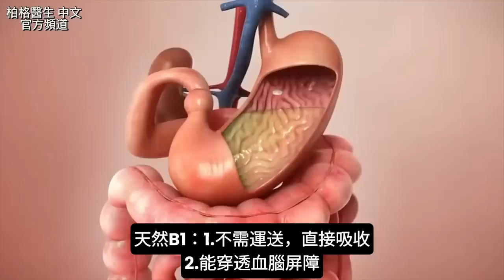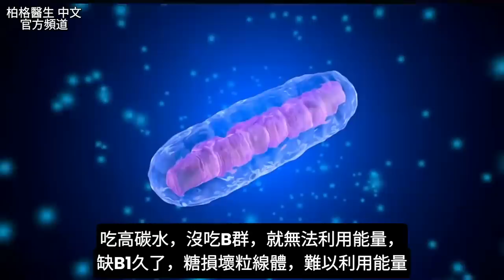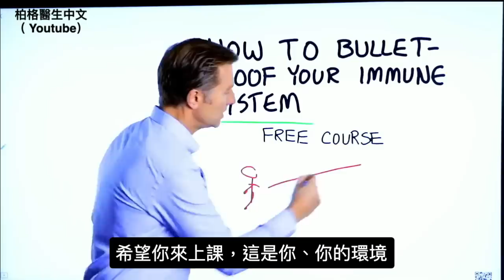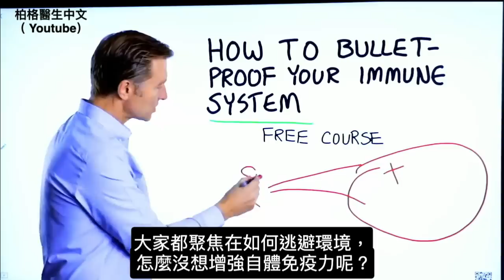警告:吃糖與澱粉碳水消耗維生素B1引發6症狀!天然B1與合成B1比較,自然療法,柏格醫生 Dr Berg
柏格醫生 dr berg 談：糖與高碳水如何影響營養(尤其B1)及後果？
時間標示:
0:00 簡介：糖對維生素B1的影響
0:12 糖與高碳水如何影響營養(尤其B1)及後果？
2:49 B1好處
3:00 缺B1症狀
3:50 天然B1與合成B1不同
5:34 苯磷硫胺
6:09 吃高碳水，沒吃B群，會怎樣？
6:56 高B1食物

澱粉結合糖，耗盡B1，引發6症狀：
1.水腫
2.高乳酸
3.不寧腿症
4.糖尿病前期
5.眼瞼內像砂紙，充血
6.各疾病併發症，尤其1、2型糖尿病

B1好處：
1.保健神經
2.促進燃料轉為能量

缺B1症狀：
1.神經緊張，易怒不安
2.頭腦不清
3.缺氧症，影響呼吸
4.腳底或指尖麻木
5.手抖
6.錯亂
7.脈搏低，動一下就飆高
8.性格改變
9.抗壓性低
10.靈活度消失，不協調
11.頭痛
12.失眠
13.便秘

合成B1與天然B1的差異：
合成B1(硫胺素/thiamine mononitrate)：
1.靠蛋白質運送才吸收，飽和快，吸收有限
2.胃腸道有問題，小腸難吸收合成B1

天然B1(蒜硫胺/allithiamine)：
1.不需蛋白質運送，直接吸收
2.能穿透血腦屏障

另1種天然B1，是苯磷硫胺(Benfotiamine)，有利糖尿病患。
高B1食物：
1.豬肉(最高)
2.牛肉
3.小麥胚芽
4.全穀物(不建議，含麩質和碳水)
5.內臟
6.雞蛋
7.魚
8.堅果
9.未加營養素的營養酵母

脂肪、乳製品及蔬菜，含B1太少。

艾瑞克柏格(Dr Eric Berg)醫生介紹：
58歲，脊椎醫生， 他是弗吉尼亞州、加利福尼亞州和路易斯安那州的3州脊椎科醫生，￼執照一直維持有效。他是全球知名的健康生酮飲食和斷食專家，也是《新體型指南》和KB Publishing出版書作者。